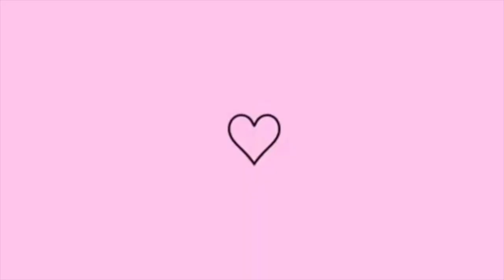Como fazer TRUFA PERFEITA | Dicas para Iniciante sem erro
ERROS QUE VOCÊ NÃO PODE COMETER para fazer sua TRUFAS , esse vídeo é ótimo para iniciantes , venha fazer sua trufa Perfeita comigo

✨Deixe Seu comentário, amo interagir com vocês 🥰

✨Venha fazer parte dessa Família ✨